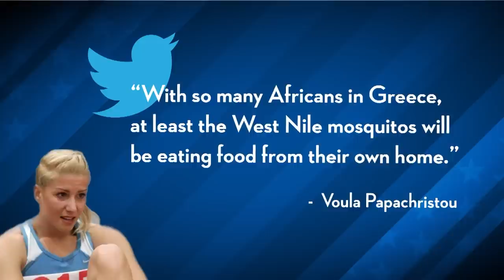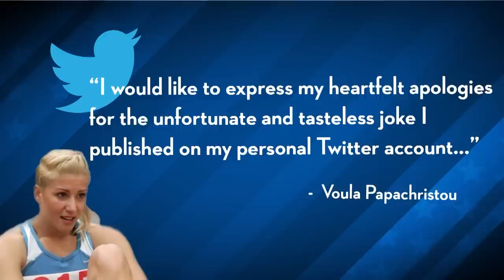Greece Expels Olympian After Racist Tweets (Voula Papachristou)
"Triple jumper Voula Papachristou was kicked off Greece's Olympic team Wednesday for her comments on Twitter mocking African immigrants and expressing support for a far-right political party...".* Was her mosquito joke out of bounds? Cenk Uygur and Hermela Aregawi (producer, The Young Turks on Current TV) discuss on The Young Turks.